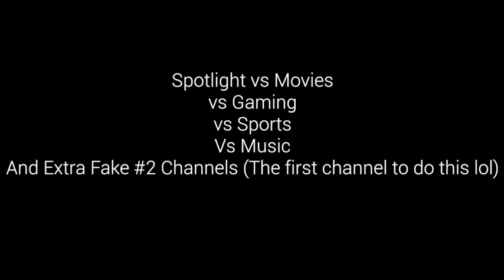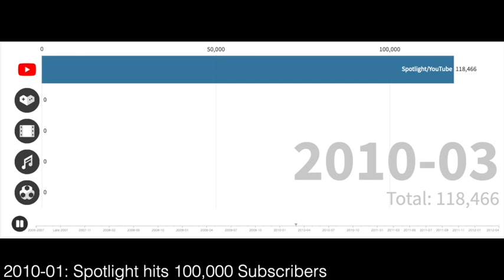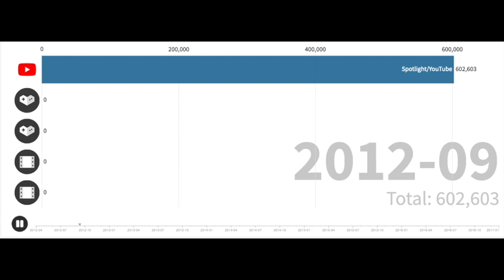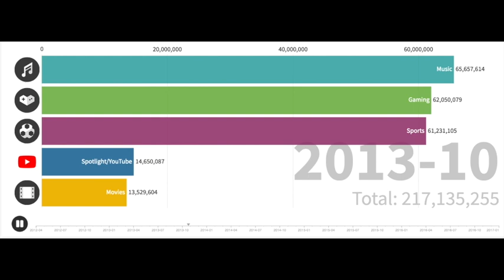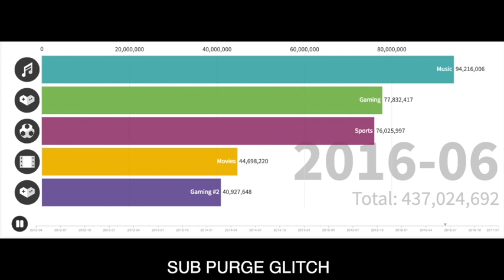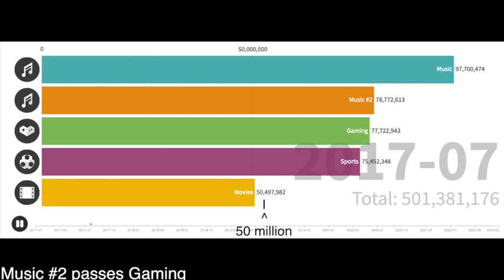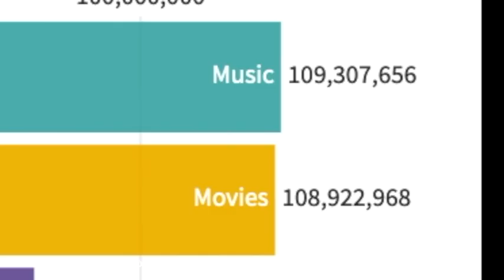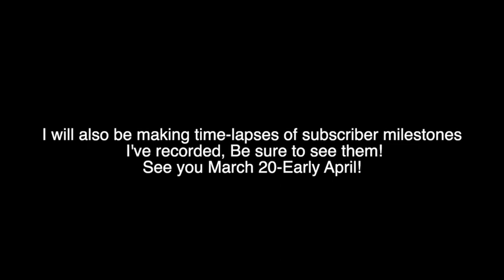YouTube Spotlight vs Movies vs Gaming vs Sports vs Music+Extra Fake #2 Channels (2007-2025)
I'm the first channel to do exactly this! Timelapses of subscriber milestones and other stuff soon! see you In March 20-April!